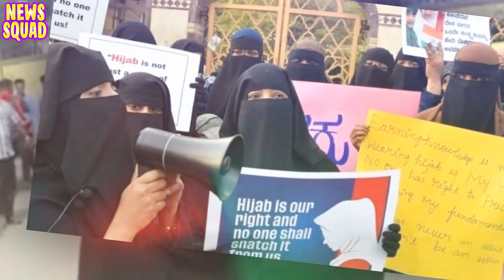এইমাত্র মিঠুন চক্রবর্তীর ১ কোটি টাকা ফেরত দিলেন মুসকান! মিঠুনকে একি বলল মুসকান !! Muskan Khan Hijab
Keywords